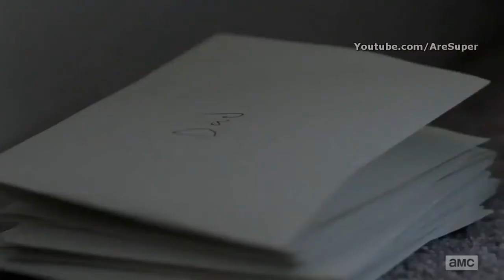Wolves [Carl Grimes]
Spoiler alert: 8x8

Este es mi primer video. Todo ha sido editado por mi.

Canción: Wolves [Marshmello ft. Selena Gómez]
Fandom: The walking dead
Editora: Xespect Macx
Programa: Filmora